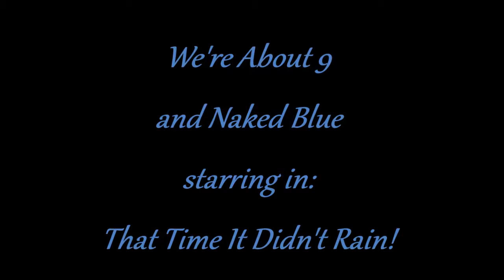We're About 9 & Naked Blue 8.9.2011 Columbia Lakefront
"That Time It Didn't Rain" ~ a Cosmic Songcatcher film ~  Maryland's fine folk trio & duo all harmonize together for a memorable evening on Columbia, Maryland's lakefront.